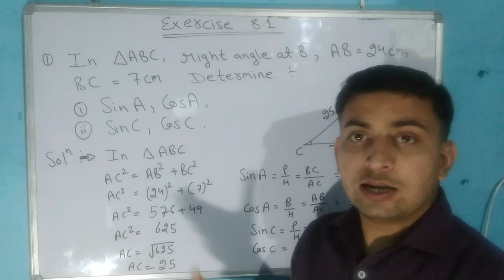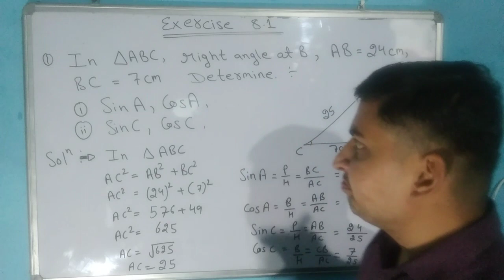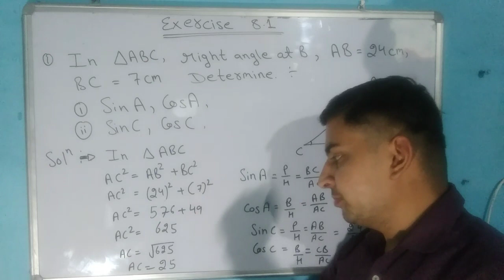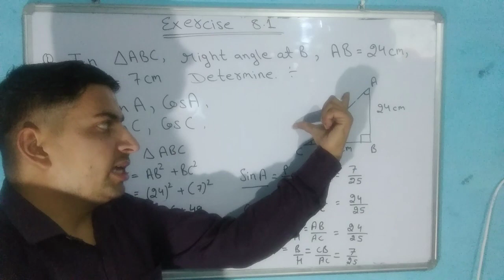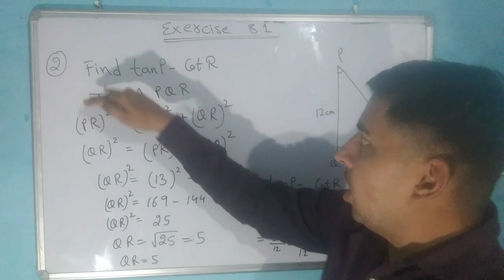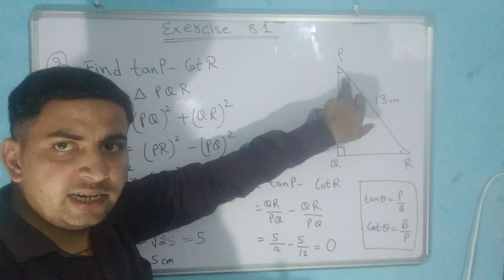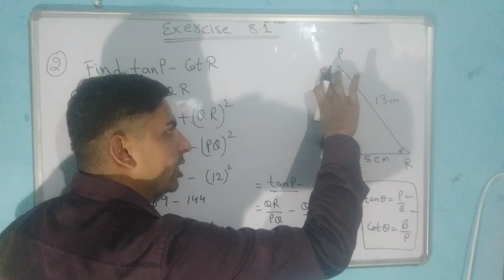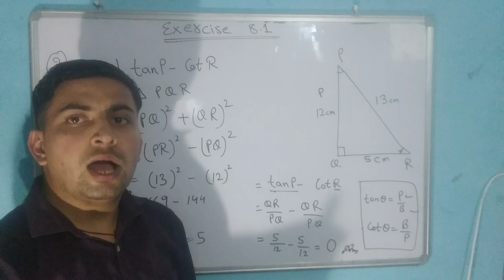Trignometry Class 10 Ex 8.1 /CBSE 10 Class Mathematics Chapter 8/introduction of Trignometry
Trigonometry Class 10th  Part-3 / Introduction to Trigonometry class 10 / CBSE 10 Maths

This video is made for class 10th students in which we complete the basic concept of trigonometry.  in this video we did the Ex. 8.1 q1 and q2.

About  channel ;
This channel provides  full maths and science concept for 9th and 10th class with the solution of all questions with explanation
Here you got the personality development and life skill tips,
Here you got information about defence jobs like Army,  Navy, Air Force, BSF, etc.
This channel provides motivational stories and inspirational stories.